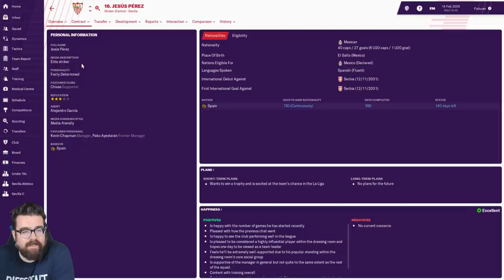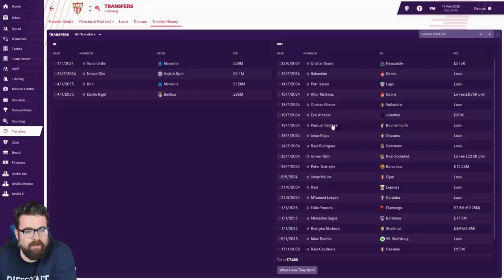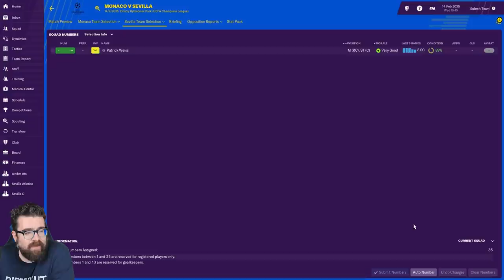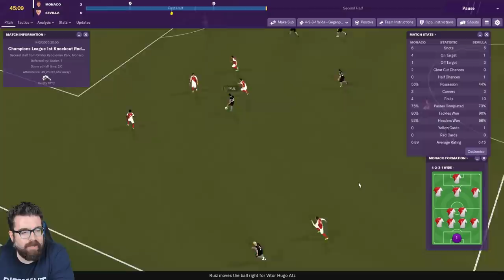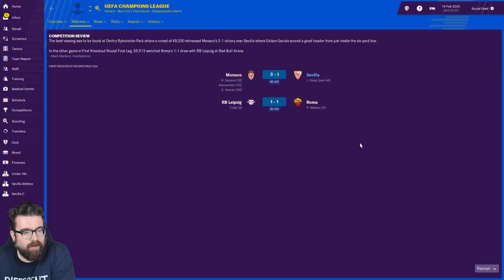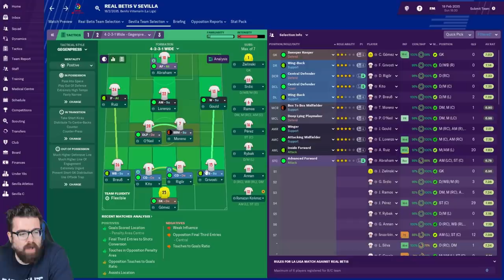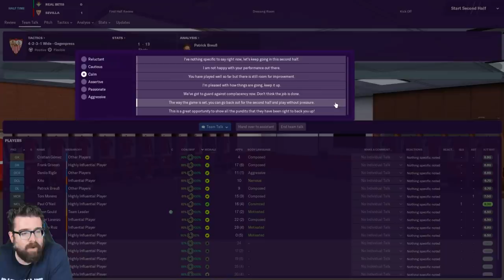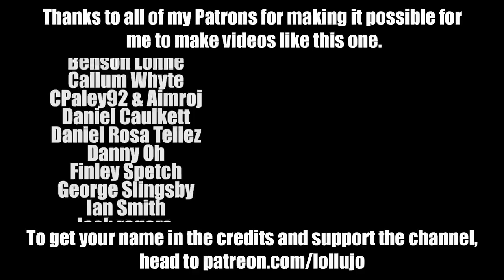Non-League to Legend FM19 | SEVILLA | Part 43 | MONACO | Football Manager 2019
The longest-running FM19 journeyman series on YouTube, Non-League to Legend, continues with us facing Monaco in the Champions League and Real Betis in La Liga.

Have you seen my other series yet? It's a road to glory create a club starting in tier 8 - it's like nothing I've done before!

ABOUT LOLLUJO